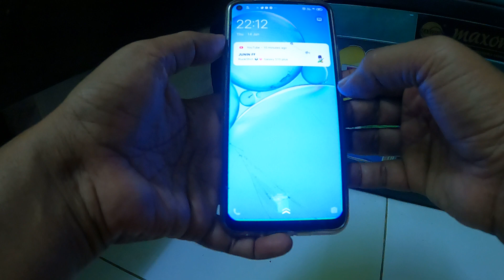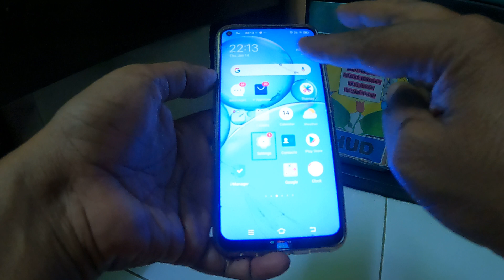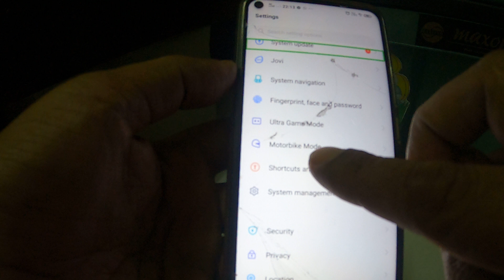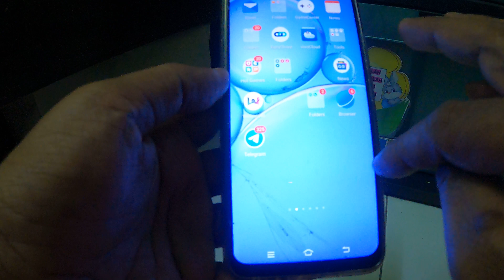Masalah yang sering berlaku dalam telefon vivo. Cara matikan fungsi TALKBACK telefon Vivo Y30